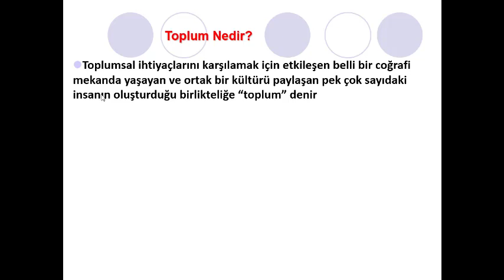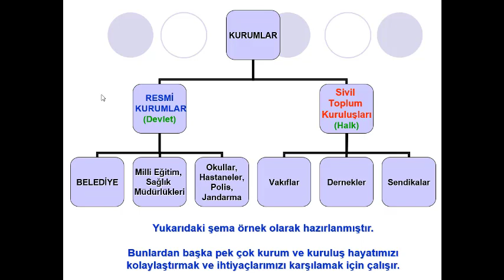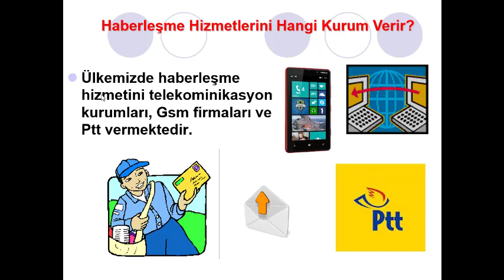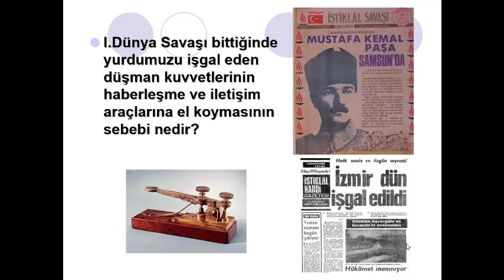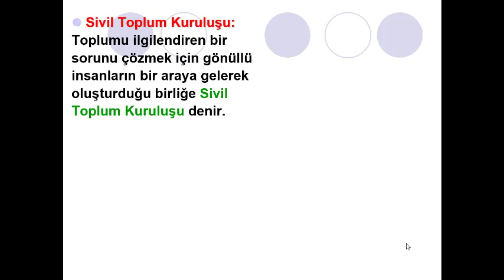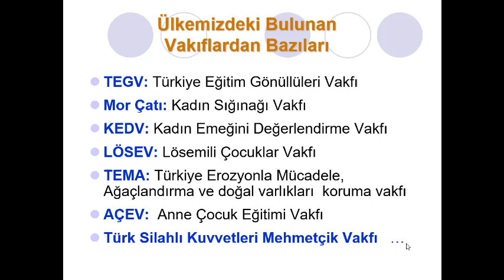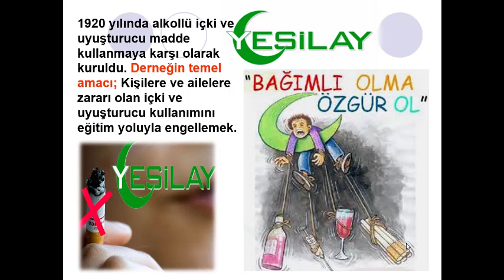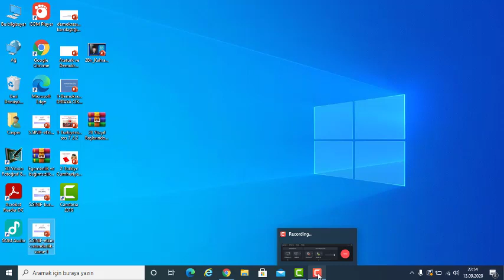ihtiyacımızı karşılayan kurumlar sosyal bilgiler 5 (sosyal bilgiler 6)